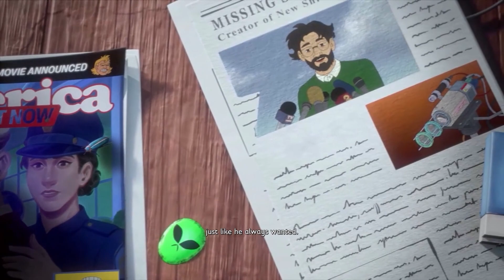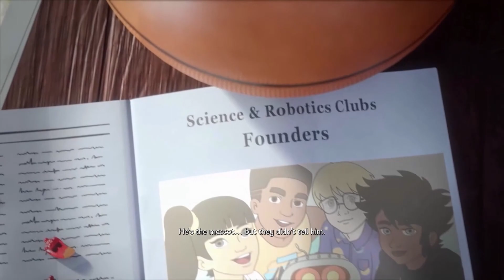Time to End Grounded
We enter Castle Moldorc Playset and find the Mysterious Lab below. Inside we the final boss of the game Director Schmector. After defeating him, the O.R.C receivers become less powerful and make it easier to make the cure. Next we fight the hidden bosses of the game, which are Hedge Broodmother, and  Orchid Mantis. Finally we battle the hordes of bugs to create the cure, and create the cure!

Episode 7